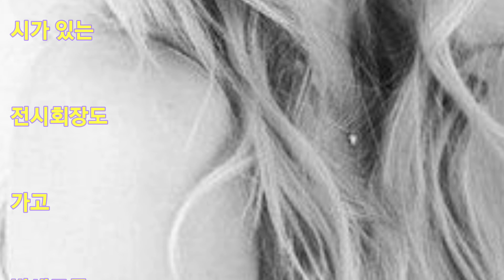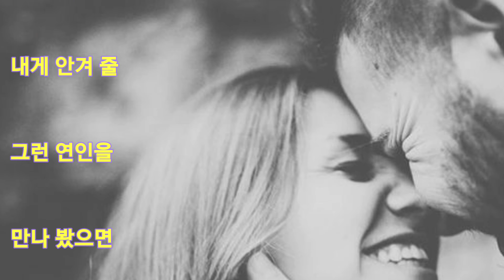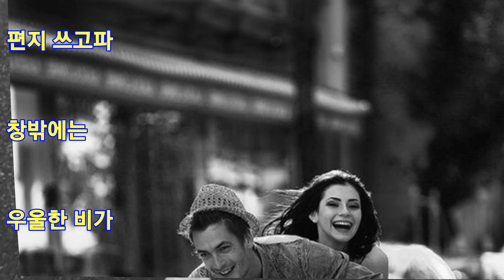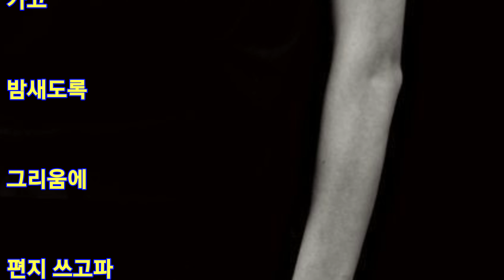마로니에🍒칵테일사랑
╱╲Γ㆚δ~♡//가사첨부